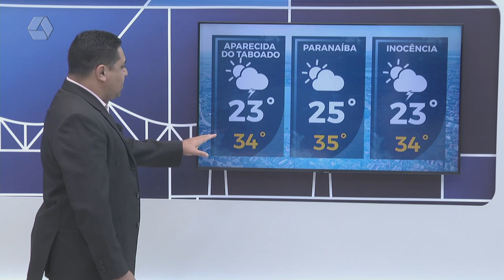Confira a previsão do tempo para sexta-feira